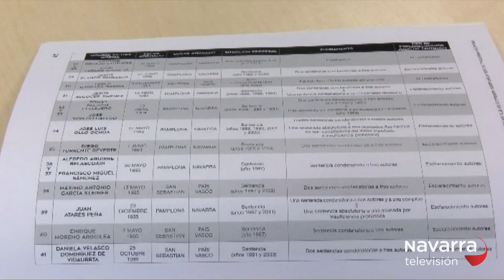23 atentados mortales de ETA en Navarra, sin resolver